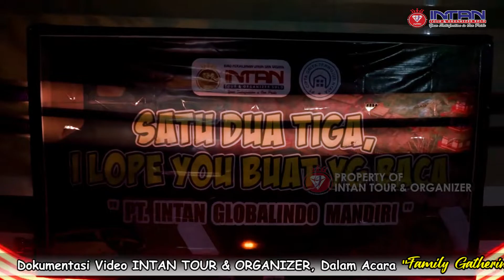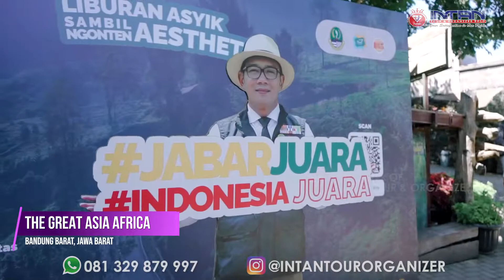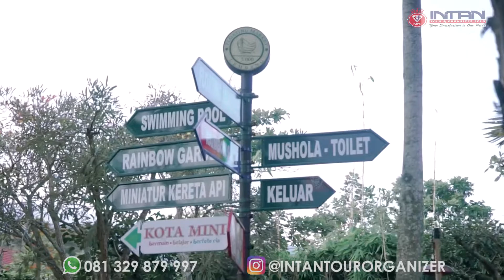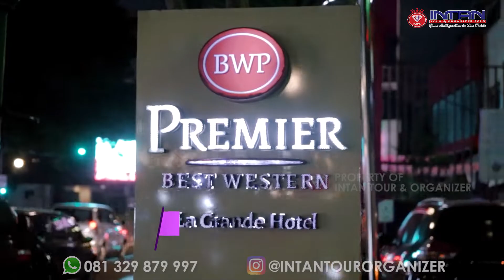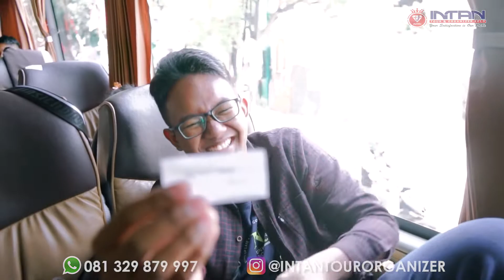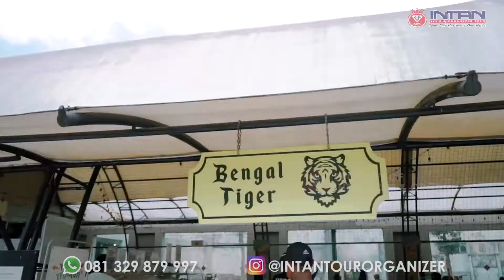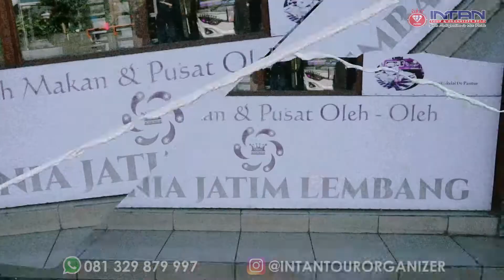FAMILY GATHERING ELANG CIPTA GRIYA SOLO || GOES TO BANDUNG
FAMILY GATHERING ELANG CIPTA GRIYA SOLO
GOES TO BANDUNG
7 - 10 Agustus 2022

Support : INTAN TOUR & ORGANIZER (@intantourorganizer)
Creator : FP PRO VISUAL (@fp_provisual)
Bus : PO. AKBAR JAYA TRANSINDO

Yuk tunggu apalagi, agendakan, hubungi, dan tanya2 gratis serta rasakan untuk bahagiabersamaIntanTour​​
📍Office 1 : Jl. Sidomukti Cemani Baru No 6, Grogol, Sukoharjo
📍Office 2 : Jl. Sumpah Pemuda No. 140 Rt 03/12 Genengan, Mojosongo, Surakarta